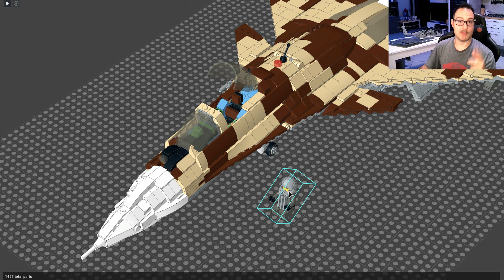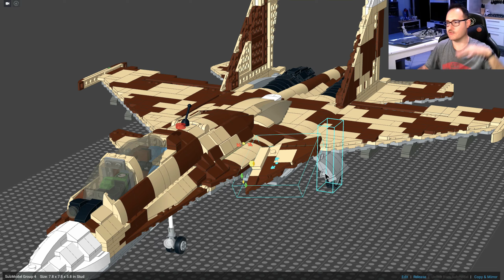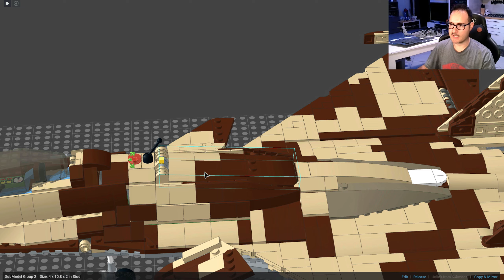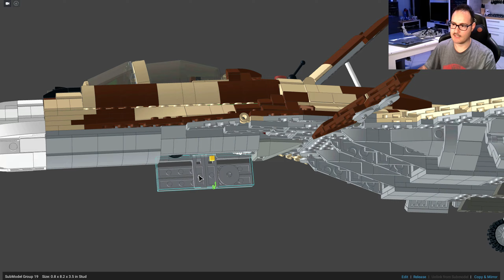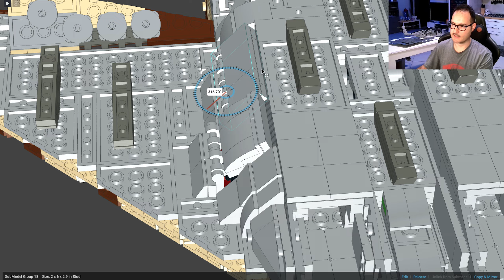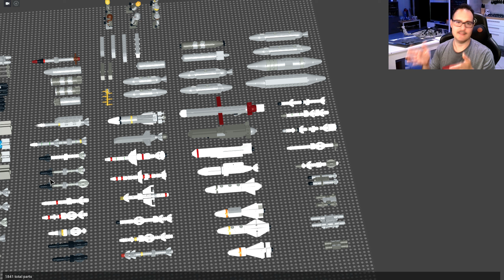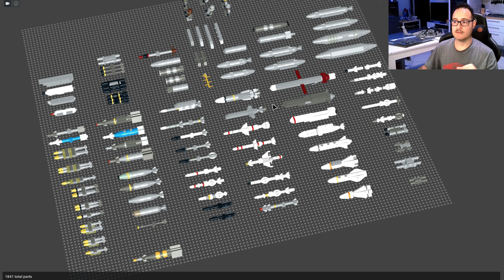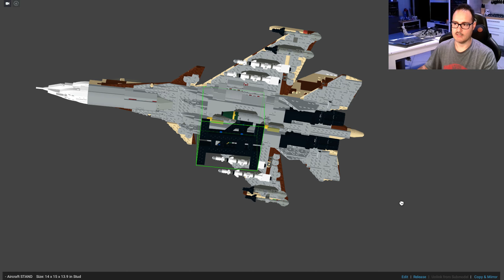LEGO | Sukhoi | SU-37 TERMINATOR - 1:35 Scale